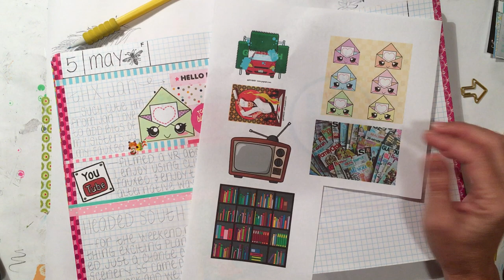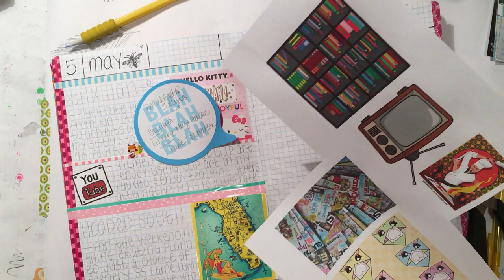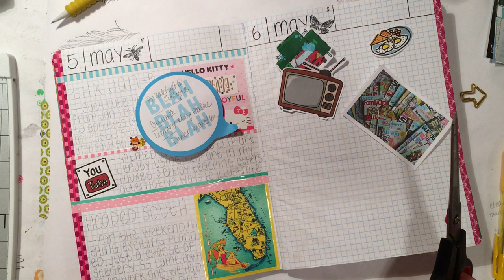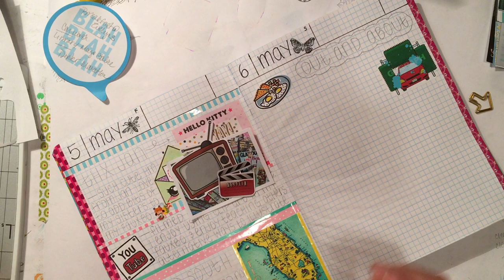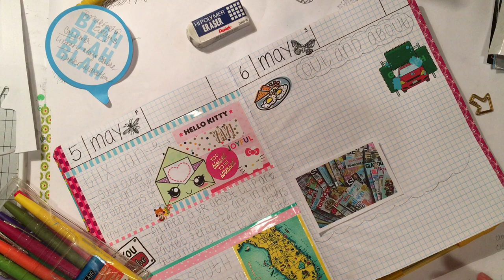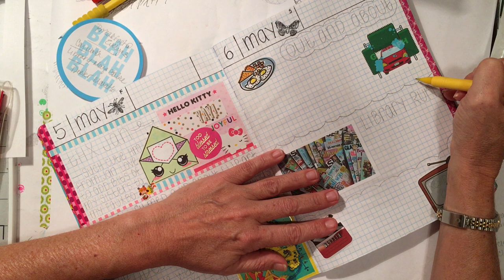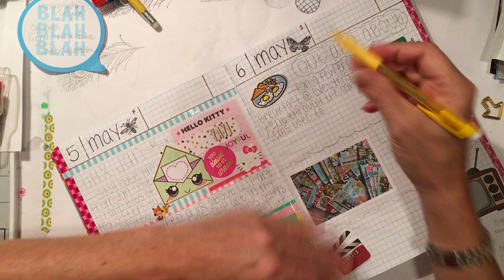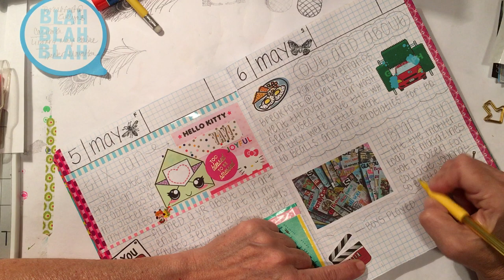VR: Process RealTime Pt. 1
Materials used in this video have been purchased by me personally. I use an altered Staples brand gridded composition notebook for my Fauxbonichi. I glue or washi three pages together to prevent bleed through, and two months fit into each book.